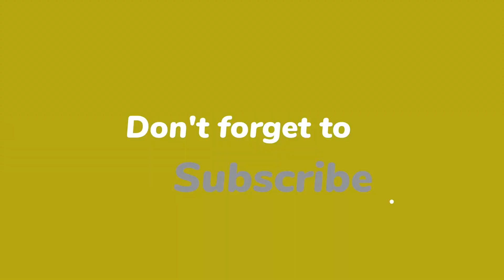Garten of Banban 4 Coloring page / How to Color All New Bosses + Ending